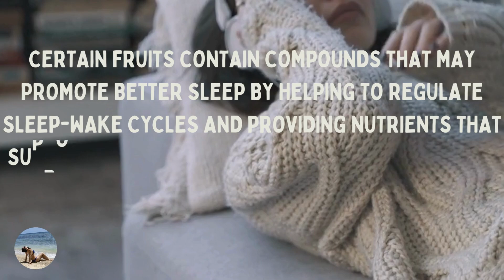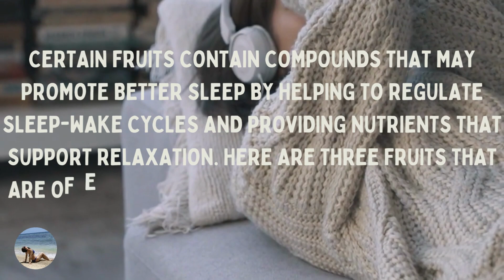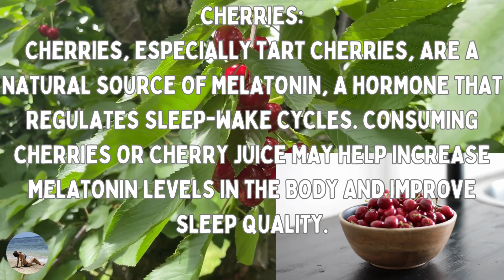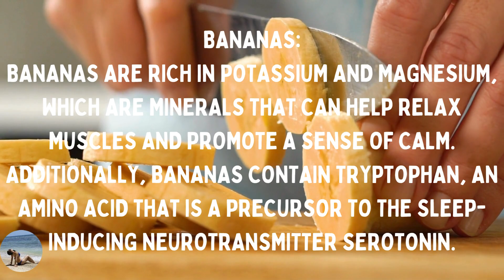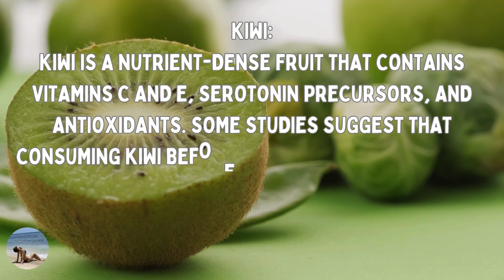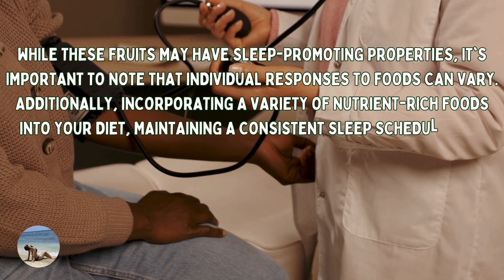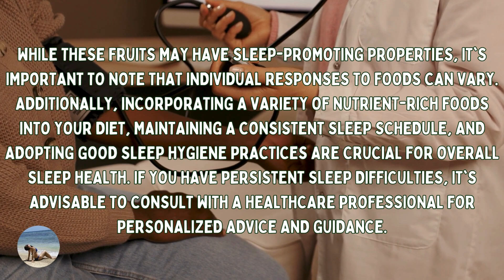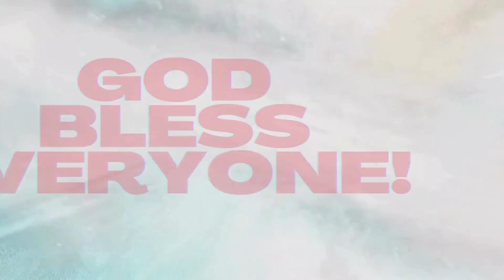✅TOP 3 FRUITS FOR BETTER SLEEP II 3 TOP FRUITS FOR BETTER SLEEP II FRUITS II@Ethel Allera